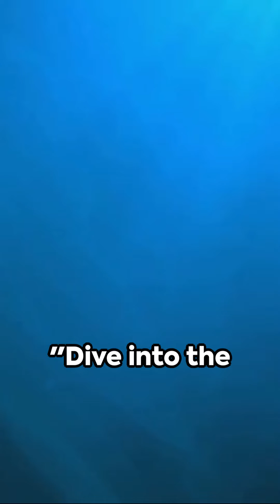Unraveling Ocean Mysteries